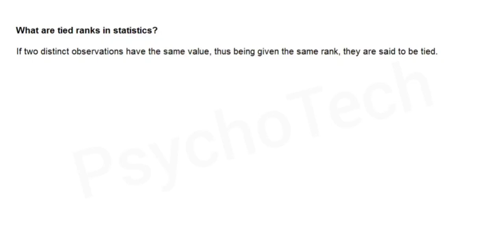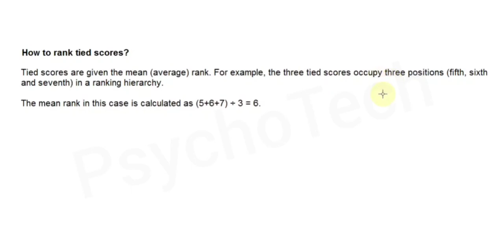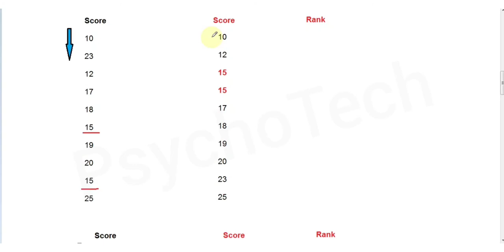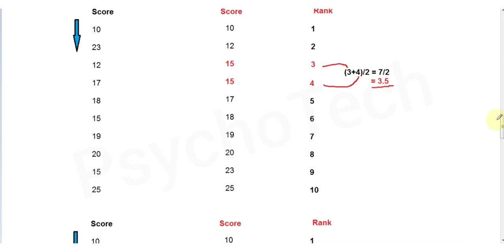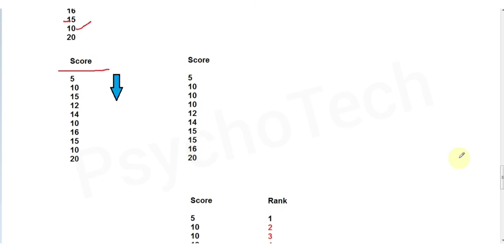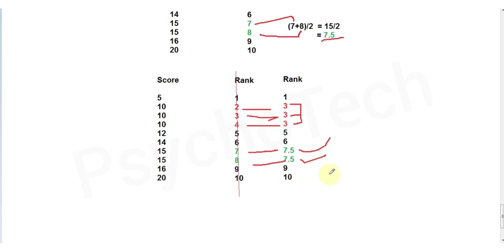How to Rank Tied Scores | Ranking Data and Correcting for Ties | Statistics in Psychology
If two distinct observations have the same value, thus being given the same rank, they are said to be tied.
Tied scores are given the mean (average) rank. For example, the three tied scores occupy three positions (fifth, sixth and seventh) in a ranking hierarchy. The mean rank in this case is calculated as (5+6+7) ÷ 3 = 6.

Books for Reference:

Statistics in Psychology and Education by SK Mangal(best book for practicing numericals)

A SHORT TEXTBOOK OF PSYCHIATRY by Niraj Ahuja

Best books for Statistics in Psychology and Education

Best books for Research Methodology

Timecodes
0:00 – Intro
0:26 – What are tied ranks
0:44 –How to rank tied scores
1:46 – Example 1
3:45 – Example 2